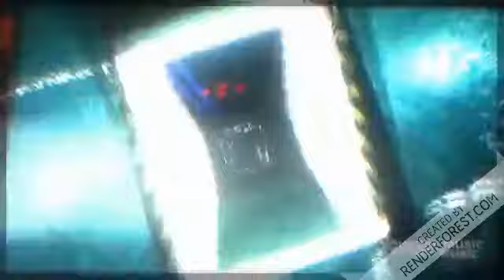💀Best Trainings Music 💀▪️Music Mix 2019 🥀 bass boost 🥀☣▪️Remix▪️ 2019--000--41🔊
A music channel for every taste. Techno, Rap, Pop, Club Style. Music for those who love their body; those who love iron, fitness, running, fast driving, and generally a lot of aggressive style. Updates to the link description for convenience. don't pass by.

Музыкальный канал, на любой вкус. Техно, Рап, Поп, Клубный стиль. Музыка для тех ктo любит свое тело тот кто любит железо, фитнесс, бег, быструю езду на автомобиле, и вообще много агресив стиля. Обновления в описание ссылки для удобства. не проходим мимо. Подписываемся на обновления будет еще много интерестного.